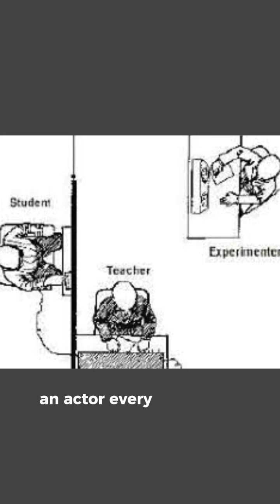"Authority vs. Morality: The Milgram Obedience Study"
Today's experiment is Miligram's Obedience study.